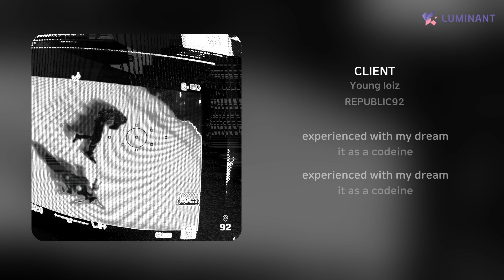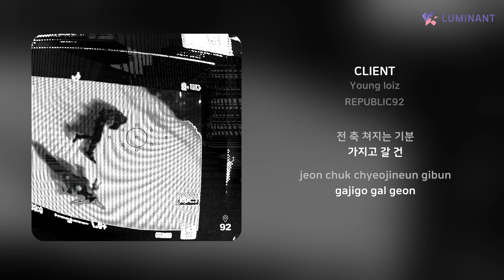Young loiz - CLIENT | 가사 (Lyrics)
Artist: Young loiz
Track: CLIENT
Album: REPUBLIC92
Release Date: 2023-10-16